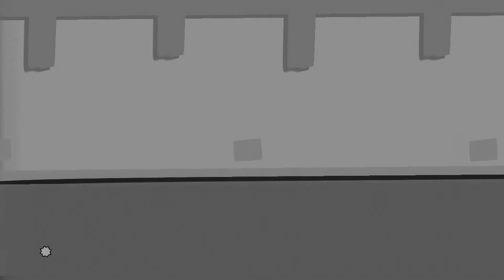Meat Boy #2 Sour Baby!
Failed sour sucker death challenge. Now it just sounds incriminating...IT'S A SUCKER!